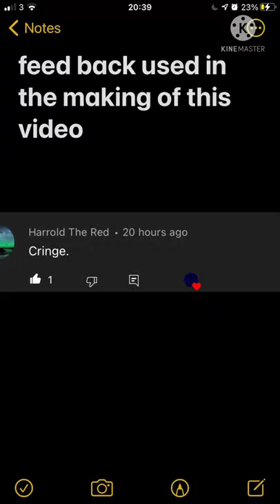cringe - codm clips... cod mobile call of duty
call of duty mobile (CoDM) is an FPS game.
clips made in a single game.